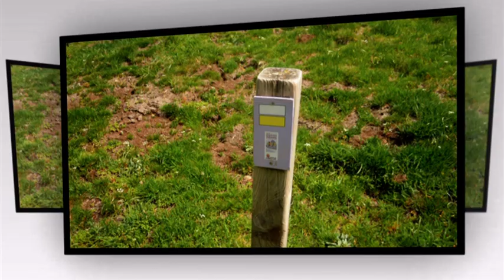20230507 La Uña- Ventaniella- Sobrefoz (Acebedo- Ponga)_JEA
La Uña - Ventaniella - Sobrefoz
Fuente de la Turriente - Valdosín - Pto. de Ventaniella - Ventaniella – Sobrefoz
Ruta lineal que comienza en la fuente de la Turriente (1.200 m), a unos 800 m. del pueblo de
La Uña. Fue este un camino muy utilizado desde el medievo para cruzar la cordillera. Tomamos la pista que cruza por el Puente de las Vegas sobre el Río Esla.
Tras dejar a nuestra izquierda los restos de la ermita de S. Miguel, seguimos llaneando por
buen camino y damos vista a la Peña Castiello (1.352 m). Llegamos a Valdosín, una amplia vega con buenos pastizales, lugar del nacimiento del Río Esla. A nuestra derecha vemos una cuadra por donde nos desviamos siguiendo las marcas del PR-LE 20. El camino continúa en leve ascenso. Primero por senda y después por camino bien marcado, continuamos ascendiendo suavemente llevando a nuestro lado el Arroyo del Puerto, hasta alcanzar el alto del Puerto de Ventaniella (1.427 m). Hasta aquí 4,7 km.
Comenzamos el descenso del Pto. De Ventaniella, límite de León y Asturias. Ya en tierras asturianas, nos encontramos con las cabañas de Xerru y poco más adelante damos vista a la Vega y caserío de Ventaniella En pleno Parque Natural de Ponga, Ventaniella es una casería con cuadra, albergue, pradería y capilla. Está situada al pie del puerto que lleva su mismo nombre, muy cerca de la raya que divide el territorio de Asturias y León. Cada cuatro años, la casería sale a concurso (puja) en primera instancia, entre vecinos y nativos de Sobrefoz.
Por la pista que sale en dirección norte abandonamos esta espléndida vega. A nuestra izquierda fluye el Río Ponga y vemos la frondosidad del Monte La Salguerosa. Poco después el Río Cabañón baja por nuestra derecha a confluir con el Ponga.
Continuando el camino sobrepasamos el Río Tornerín que por nuestra derecha aporta aguas
al Río Ponga. Un poco más adelante encontraremos Las Casas de La Faeda.
La pista avanza entre un espeso arbolado por el Monte Fana dejando ver por momentos el pico Recuencu (1.655 m). Solo nos resta alcanzar en una media hora Sobrefoz (645 m). El pueblo de Sobrefoz está formado por los barrios de La Aldea, Yano y Boiles (Güiles). Conserva buenos ejemplos de arquitectura tradicional y una iglesia dedicada a San Pedro.
Saludos Montañeros_JEA